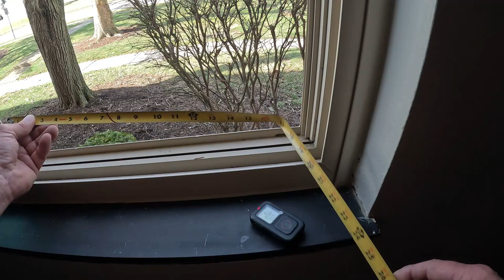finishing up ceiling texture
how to make a screen and finishing up ceiling repair